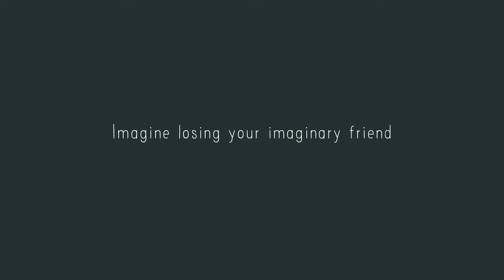Otto (Official Selection CAFF 2016)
Plays at the lecture hall on December 15th